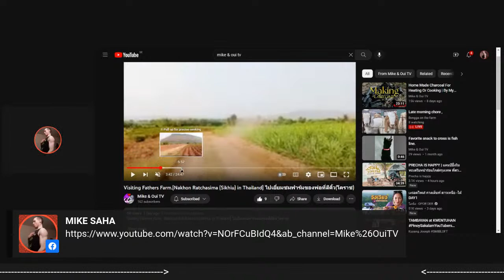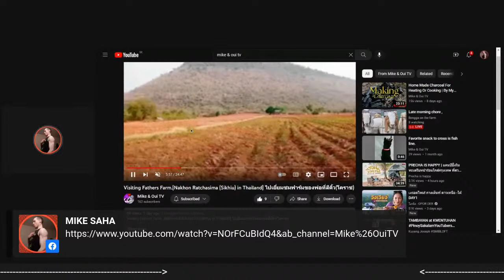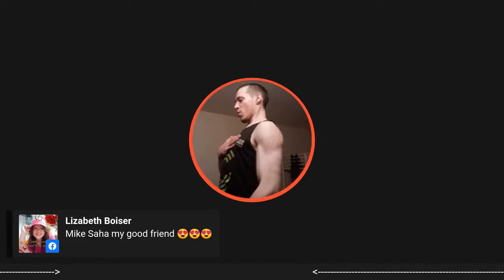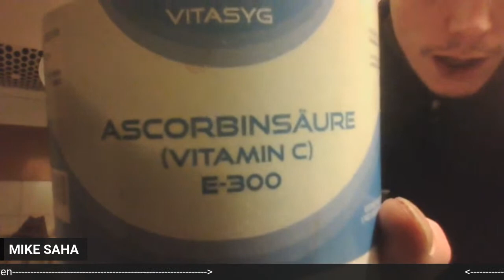Mike Saha Live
Health fitness, Christianity, King James only bible teaching, hormonal health, testosterone boosting, detoxing, government gangstalking of targeted individuals, the matrix system attacks on your mental, physical, spiritual health and other topics

Government gangstalking of targeted individuals
is a modern version of this zersetzung program

Most so called targeted individuals active online are FAKES, working to discredit the program with their crazytalk disinfo about it

Crazy -- un-Earthly Crazy Talkers
Gang-Stalking is Huge:
The Gov doesn't want word about Gang-Stalking or CoIntelPro to get out.
But if the word does get out -- they want it to sound CRAZY & un-Earthly.
So they continually repeat far fetched, un-Earthly, crazy sounding terms.

Gang-Stalking is HUGE, for a little more money they can pay for dis-info.
Gov objective; discredit Gang-Stalking & Targeted Individual (TI) issues.